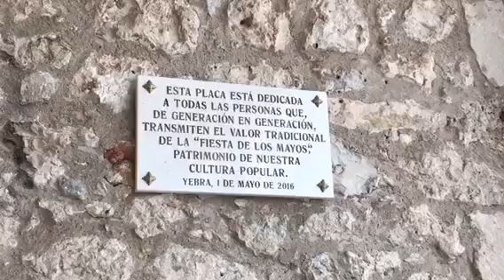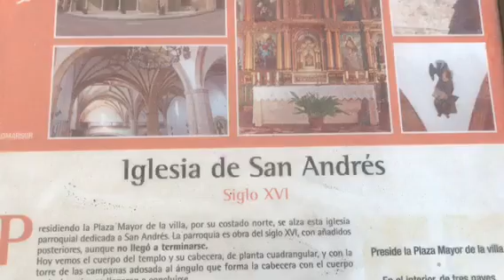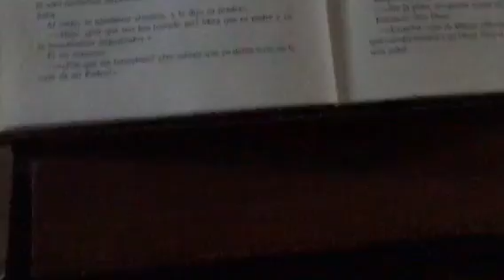Iglesia, Yebra, Spain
Song by: Gipsy Kings